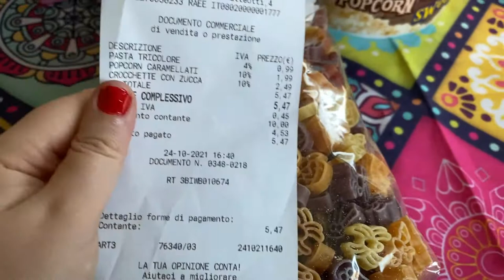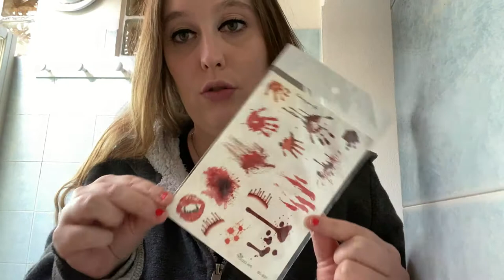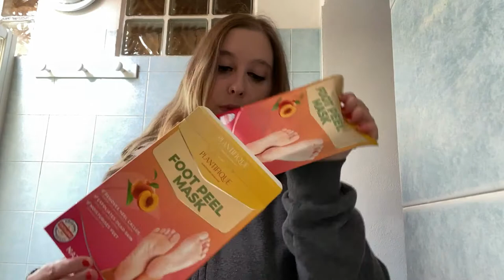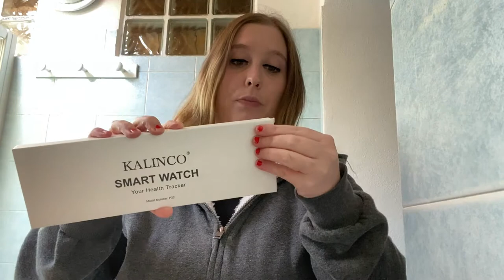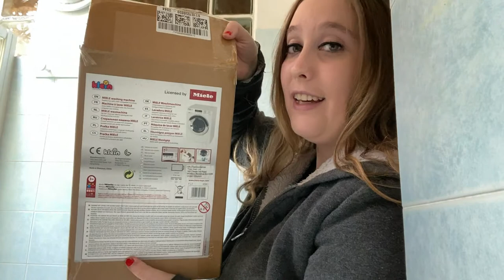ACQUISTI SU AMAZON E COMPRO DA LIDL PER HALLOWEEN ... VLOG SPECIALE OTTOBRE 2021